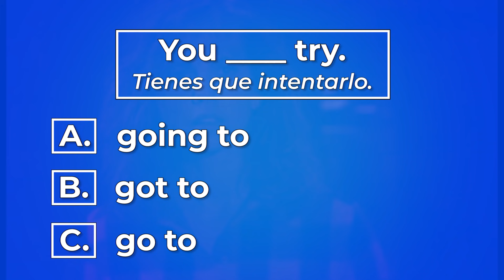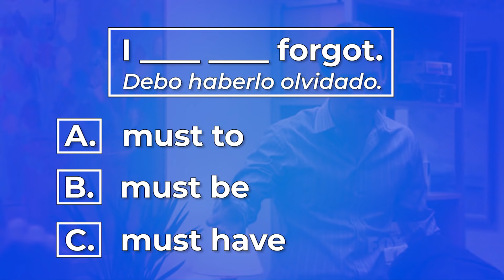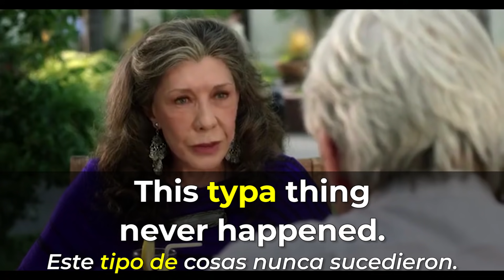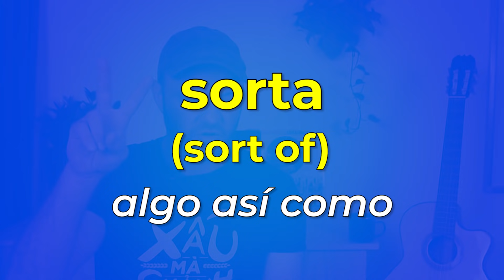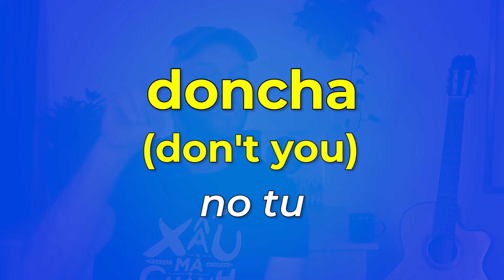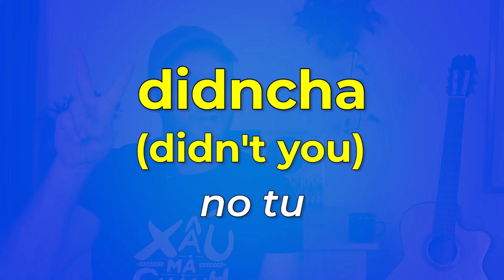Las 27 Contracciones MÁS IMPORTANTES EN EL INGLÉS HABLADO!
Quieres entender el inglés hablado? TIENES QUE APRENDER ESTAS CONTRACCIONES!

Va a haber gente que te dicen que no deberías aprenderlas pero de verdad ASÍ es cómo habla la gente!

Hay que saber que el inglés de los libros en tu instituto no siempre es igual al inglés que usamos en la vida cotidiana!

Unas de mis metas con este canal es ayudarles entender el inglés real y el inglés hablado!

Aprende estás 27 contracciones para entender más del inglés hablado hoy!